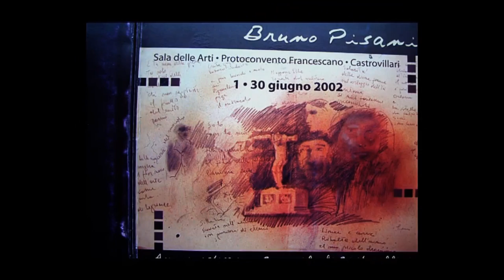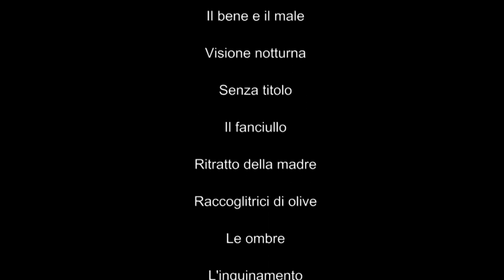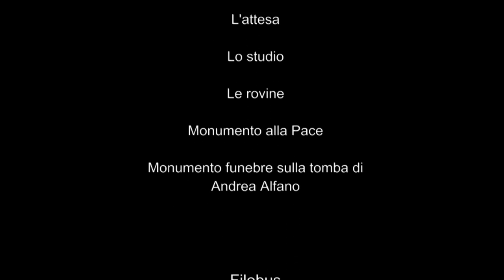Fedele Tocci presenta Bruno Pisani e musica di Leonardo Boccia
O P E R E   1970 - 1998
Bruno Pisani è nato a Castrovillari il 29 Maggio 1941. Nella sua città ha iniziato gli studi umanistici frequentando il Liceo Classico "Garibaldi". Successivamente, ha frequentato la Facoltà  di Giurisprudenza e poi quella di Filosofia all'Università "L a Sapienza" di Roma.
E' morto a Castrovillari il 28 dicembre 2001. Hanno scitto di lui, tra gli altri, Franco Alfano, Antonio Altomonte, Carlo Barrese, Toni Bonavita, Franca Calzavacca, Mario Cappelli, Carlo Giacomozzi, Dante Maffia, Ettore Miraglia, Franco Saccà, Vinicio Saviantoni, Domenico Zappone.